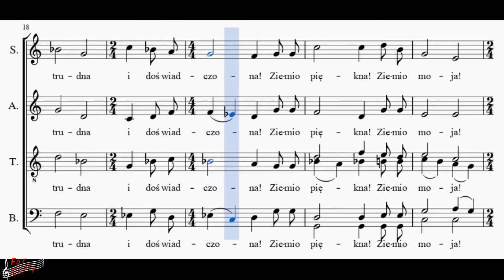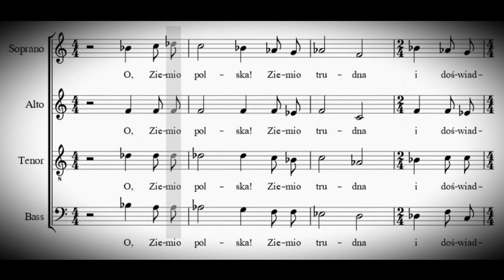Choir/chór J. Łuciuk - O, ziemio polska - Tenor 2 + score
słowa/lyrics: Jan Paweł II (John Paul II)